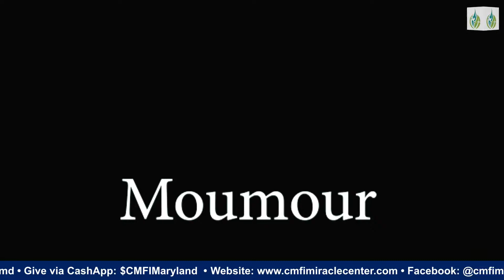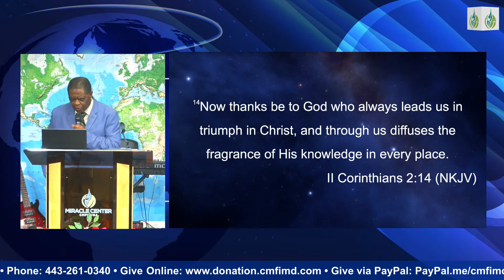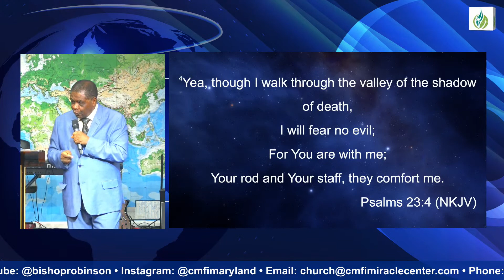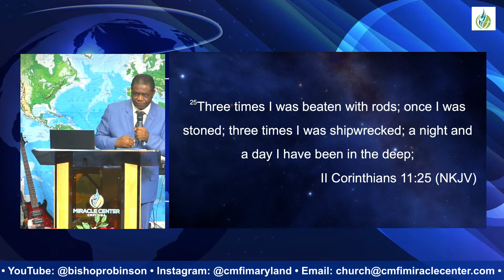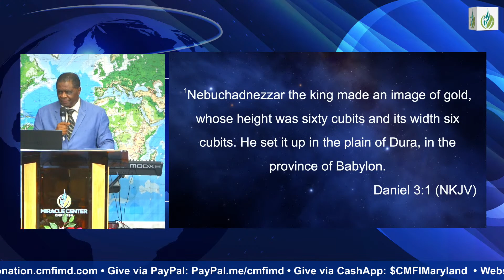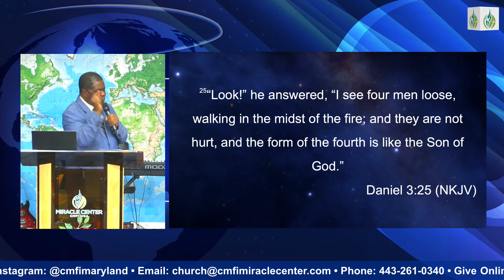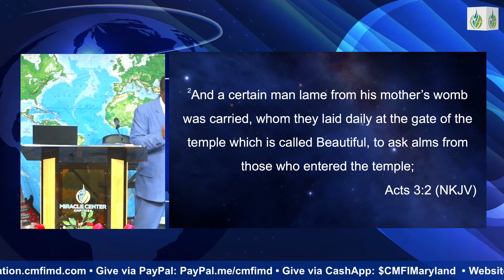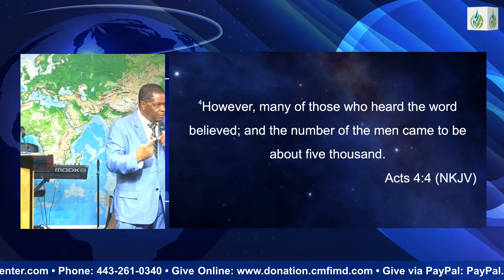Our Triumph in Christ: See Jesus in Every Battle // Bishop Joseph Mbafor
40 S. Church St.
Westminster, Maryland 21157
Freedom from the Spirit of Rejection Book